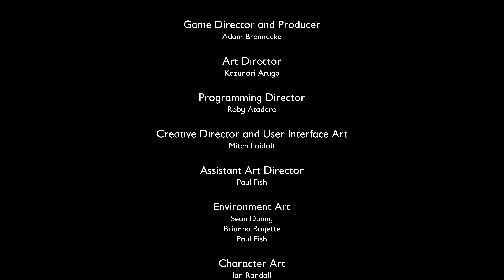Direktor Schmector & Ende 🕷️ 59 Grounded Let's Play Deutsch V1.1 4K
▬▬▬▬▬▬▬▬ Social Media ▬▬▬▬▬▬▬▬▬▬
😍 Um nichts zu verpassen - Abo da lassen! 🔝
 (Ohne zusätzliche Kosten über den Link bei Amazon shoppen und ich bekomme eine Provision.)